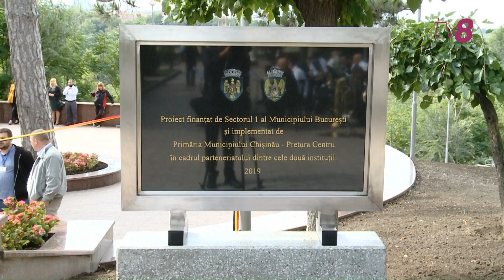Scările de granit din parcul Valea Morilor, inaugurate